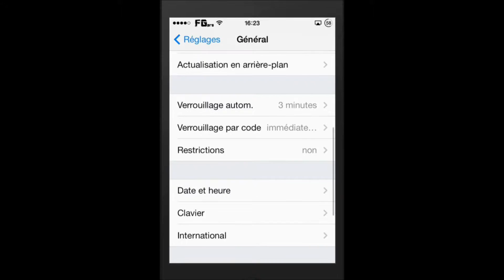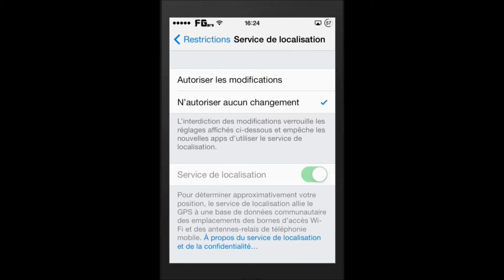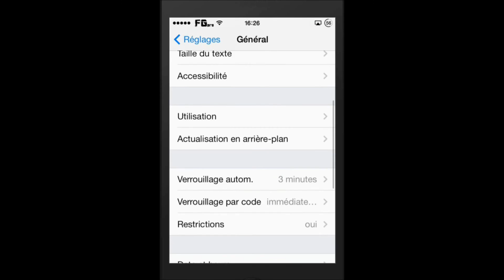Proteger son iphone en cas de vol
Nouveau tutoriel pour vous expliquer comment sécuriser votre iphone en cas de vol
N’hésitez pas à commenter si vous ne comprenez pas quelque chose dans la vidéo

Tuto Iphone